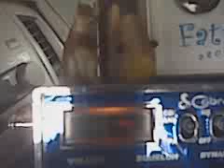Black Flag, Radio Control, Hitman 12.3GP